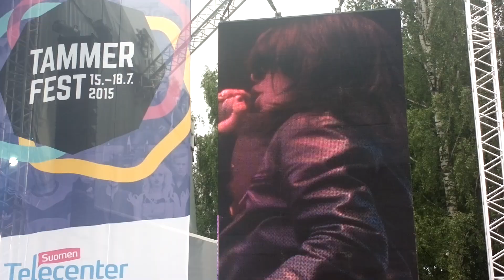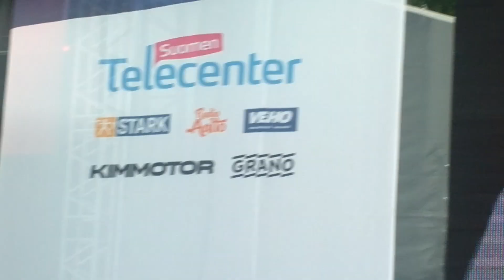Leila K & Rob'n'Raz – Electric / Open Sesame – 18.7.2015 Tammerfest, Tampere, Finland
Swedish eurodance-star Leila K and DJ's Rob 'N Raz performed a 20-minute long live playback show at Tammerfest in Tampere, Finland on Saturday 18th of July 2015.

The following songs were aired in the following order:
1. Electric / Open Sesame
2. C'mon Now
3. Ca Plane Pour Moi
4. Got To Get
5. Electric

Recorded with a Nokia 808 PureView mobile phone.